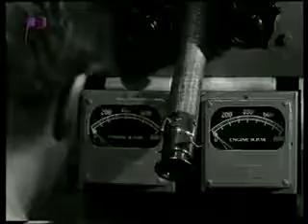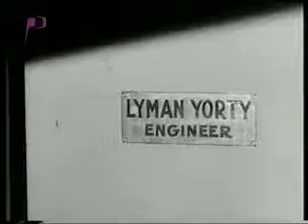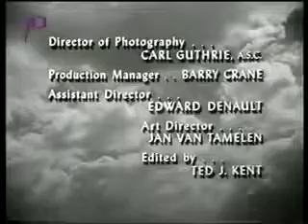The June Allyson Show S02E27 Death Of TheTemple Bay.with Lloyd Bridges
2.27 [57] The June Allyson Show: DEATH OF THE TEMPLE BAY 03-Apr-1961 Lloyd Bridges, Captain Anderson, Synopsis: A sea captain left alone on a sinking ship battered by a hurricane. Series.

2.22 [52] The June Allyson Show: THE MOTH 27-Feb-1961 June Allyson, Stephanie Cate, Janine Grandel, Sister Marie, Joe Maross, Howard Cate, Michel Petit, Philippe, Synopsis: Vacationing in.

1.24 [--] The June Allyson Show: SISTER SLUGGER (aka Sister Mary Slugger) 14-Mar-1960 June Allyson, Sister Mary Anne Sean McClory, Father Ray, Richard . The June Allyson Show S01E24 Sister.